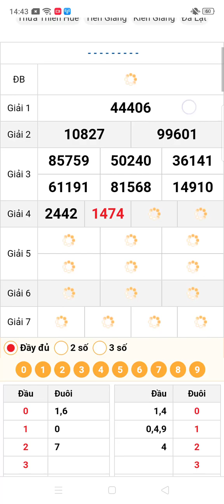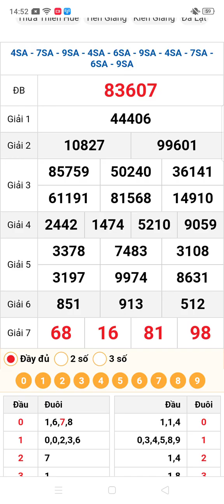quay thử xổ số miền Bắc thứ 7 ngày 9/11/2024